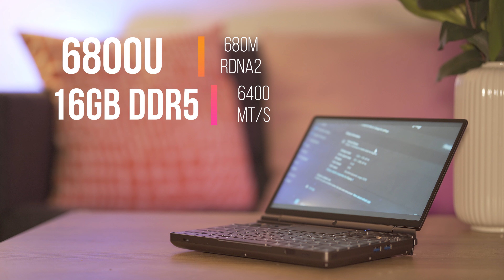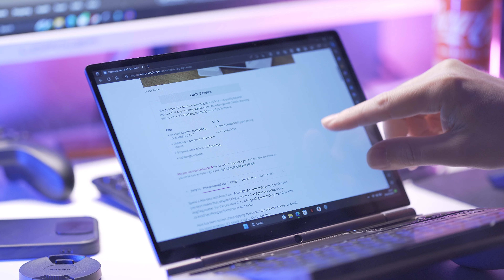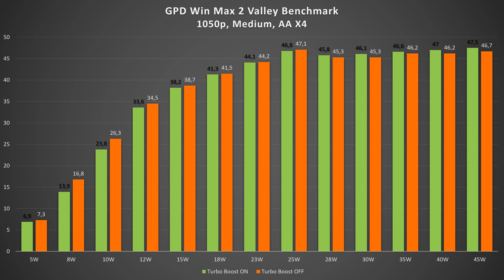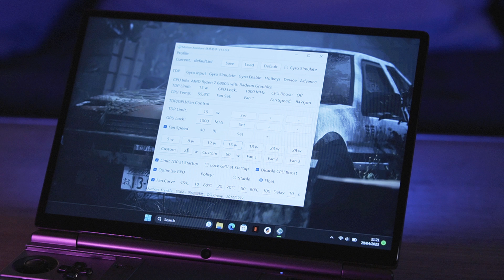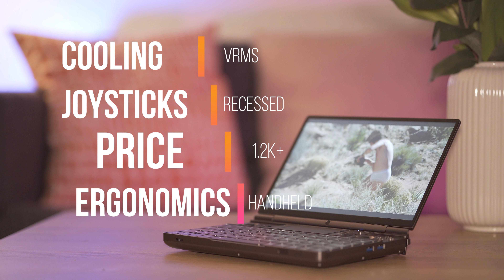GPD Win Max 2 AMD Ryzen 6800u RDNA 2 HPC Review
This is my review of GPD Win Max 2 HPC.

Awesome little all in one device. Since the is no perfect device for everyone this one also have some shortcomings and some great features. Handheld PCs are the future and this one confirms that.

 If you have any questions please let me know since I did not want to make this video too long but if I missed something, or if you are unable to see it, I will gladly respond thru comments ;)